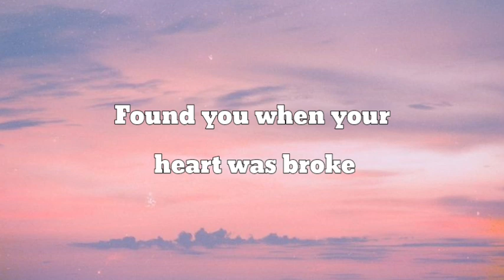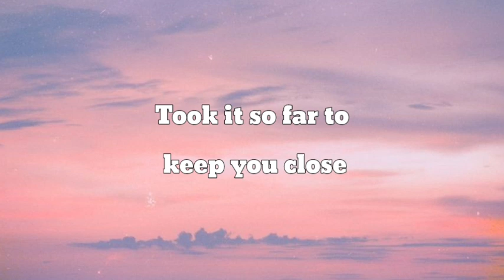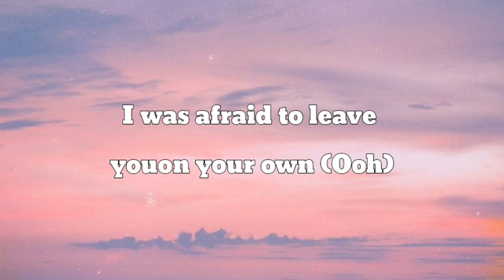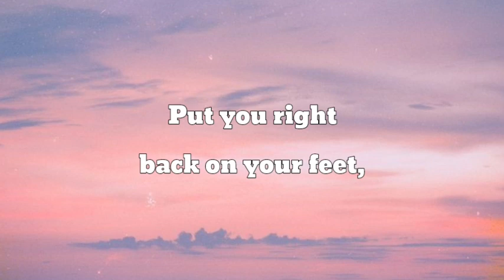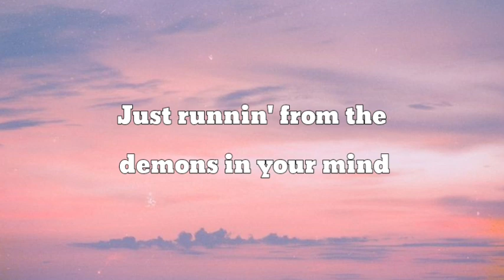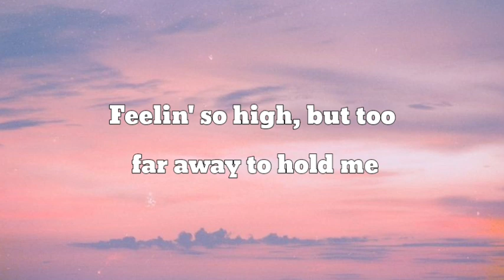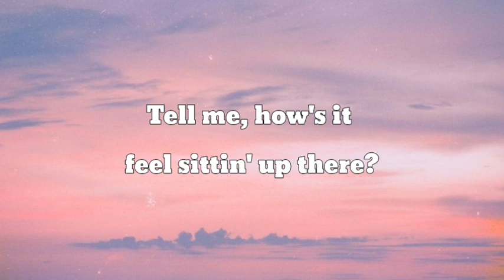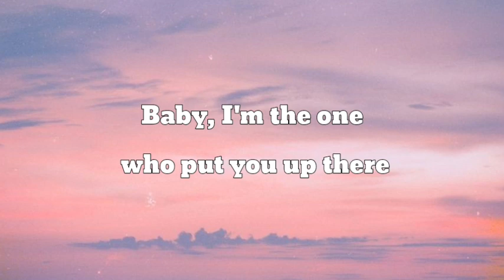Halsey - Without Me (Lyrics)